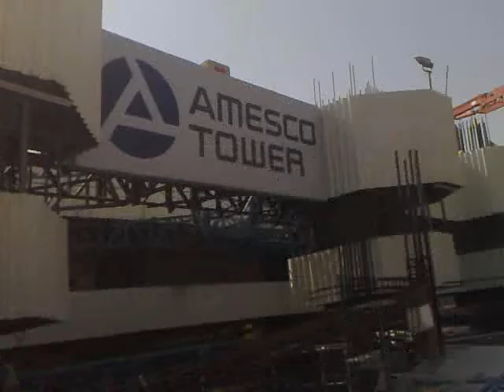Formworks Installation @ J334 Amesco, JLT Dubai by humphreyjames